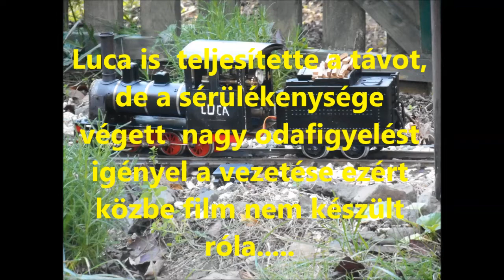R.K.V.t.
Az én kerti vasutam.   Fűthető gőzösök még nem jártak az új  szakaszon. A Malom tó körül. A kemény  rész  az  az oda , pontosabban  az onnan visszavezető úton van. Kemény  meredek leejtő van (helyhiány  miatt)  De igazándiból mindegyik abszolválta  a feladatot. Frank-S   eredendően gyengélkedett, de mindenki  körbe  és  fel jutott. Sőt vagonokkal is.  Elégedett vagyok.